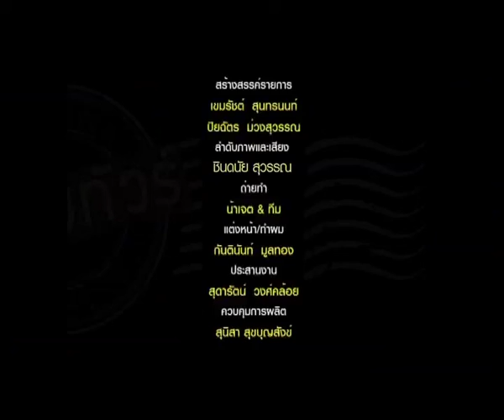DMT ปีใหม่ Final เบรก04